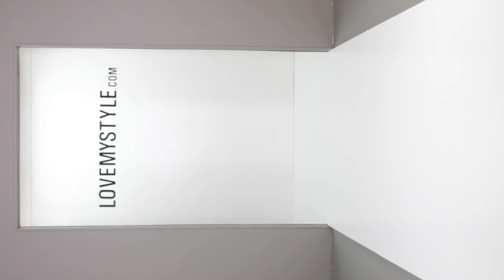Lovemystyle Purple Mini Dress With Silver Sequins